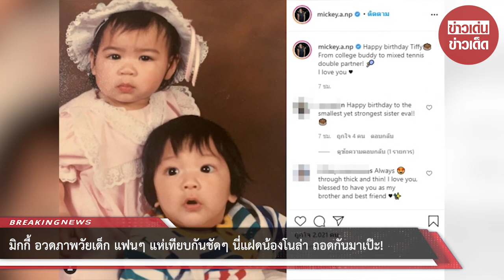มิกกี้ อวดภาพวัยเด็ก แฟนๆ แห่เทียบกันชัดๆ นี่แฝดน้องโนล่า ถอดกันมาเป๊ะ!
ขอบคุณที่มา :
ขอขอบคุณข้อมูลจาก: